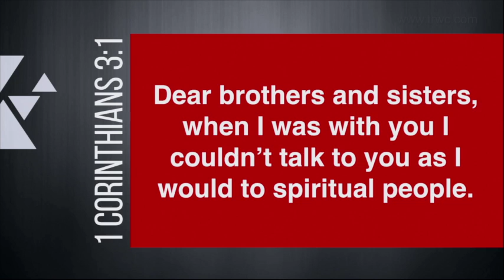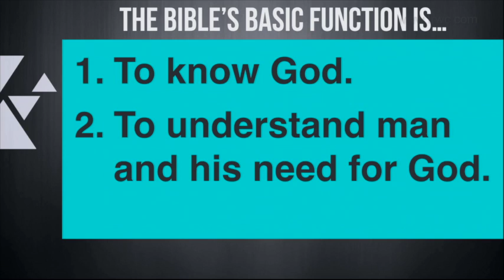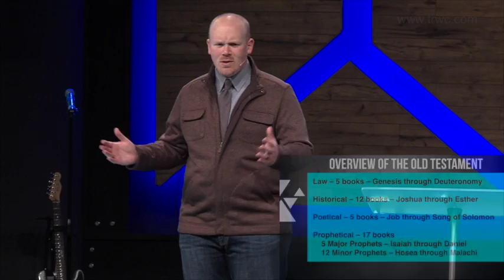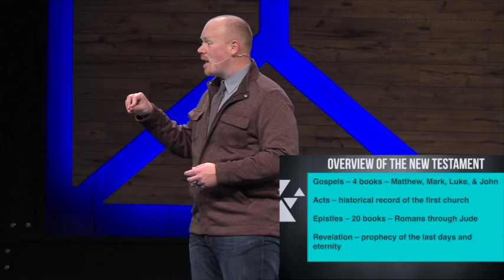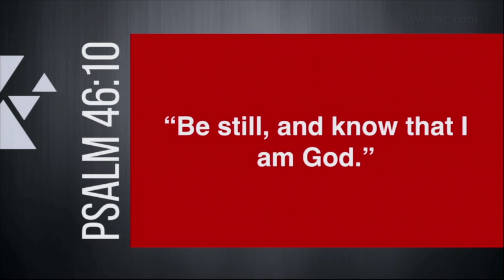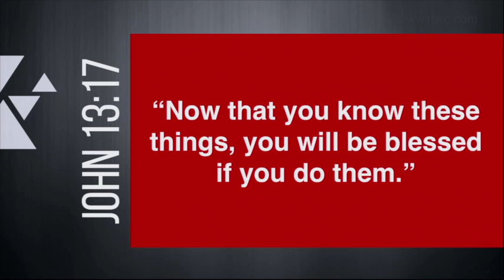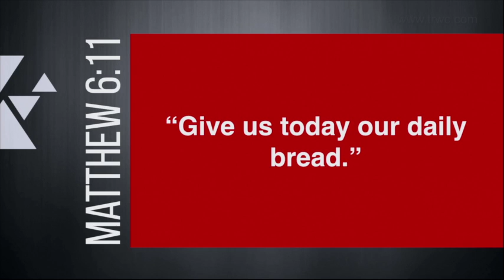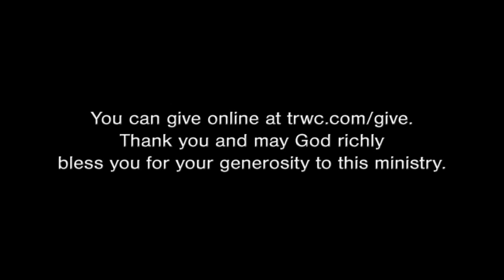Sunday 1 31 16 The One Resolution Week 4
With 2016 upon us, many of us have already made our resolutions for the year and are working diligently to keep them.  Sadly, throughout the year, we will break most of our resolutions.  However, what if I told you that there was only one resolution that you needed to keep in order  to change your life? Check out this last message in the series "The One Resolution" to hear the final things you need to do to be successful throughout the year!